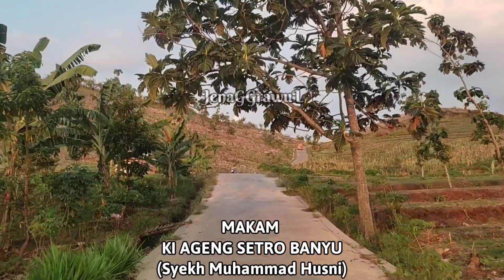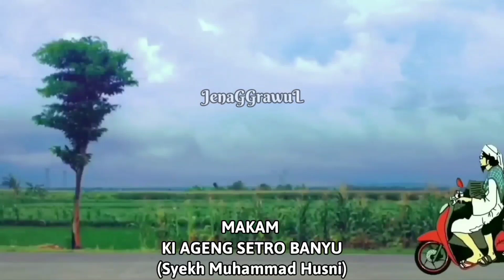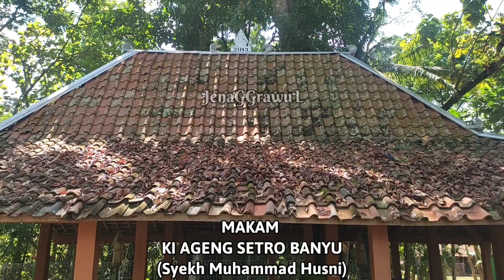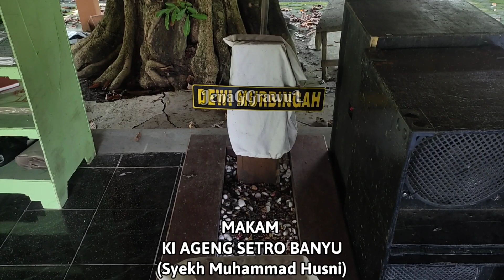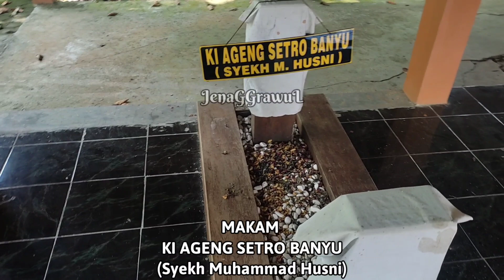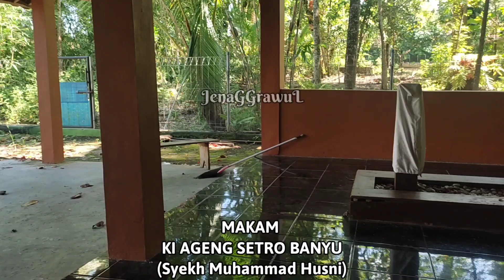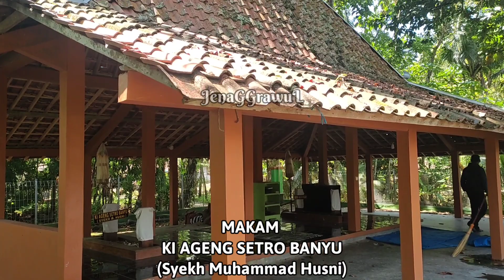Makam Wali Ki Ageng Setro Banyu Grobogan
Ralat:
Alamat Makam Ki Ageng Setro Banyu.

Dukuh Batang Desa Taruman Kecamatan Klambu Kabupaten Grobogan